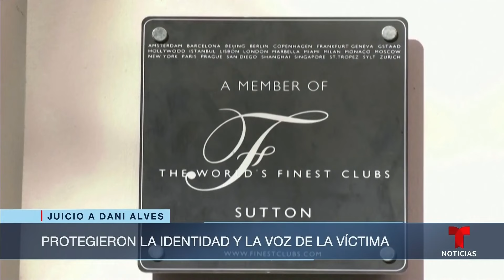Pormenores del juicio contra Dani Alves, acusado de violar a una joven en 2022 | Noticias Telemundo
Video oficial de Noticias Telemundo. Un juzgado de Barcelona acogió la primera vista del juicio contra el exjugador, presunto protagonista de una violación en un discoteca en 2022. Alves ha dado cuatro versiones diferentes de lo ocurrido esa noche.